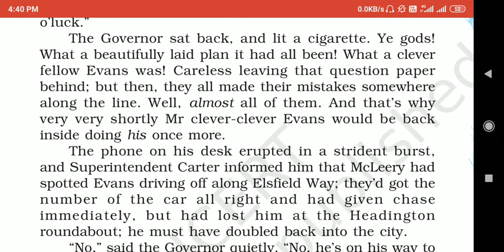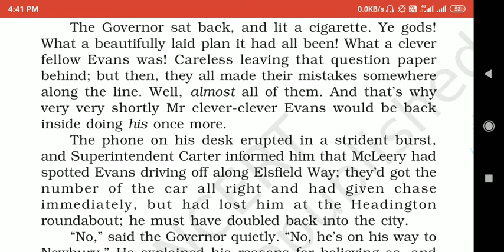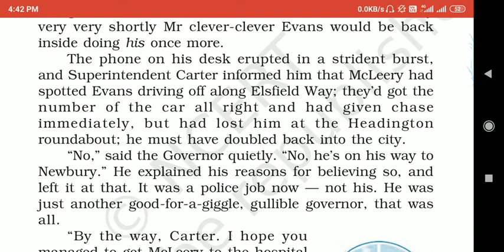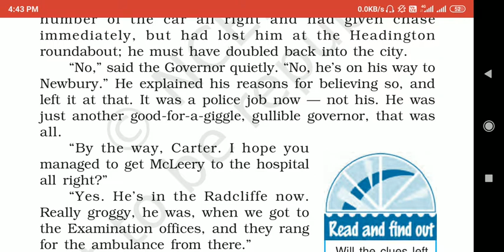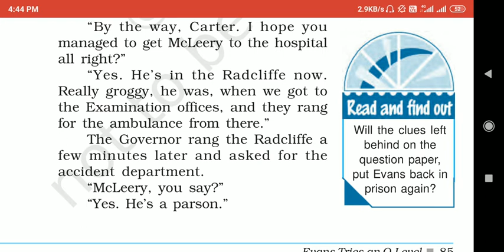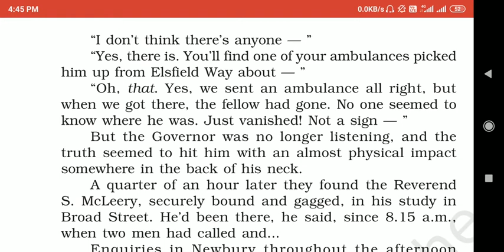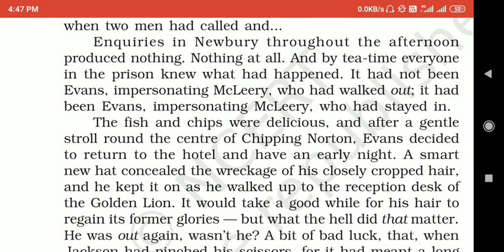Class-12th . English. Date-29/092020